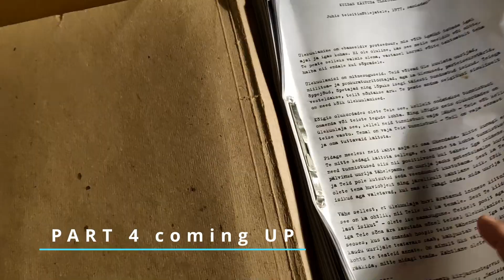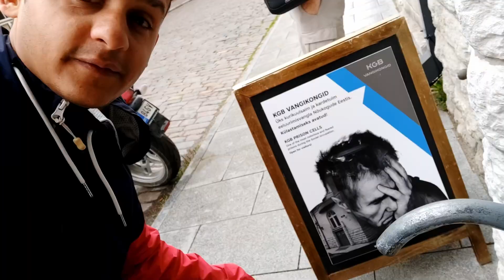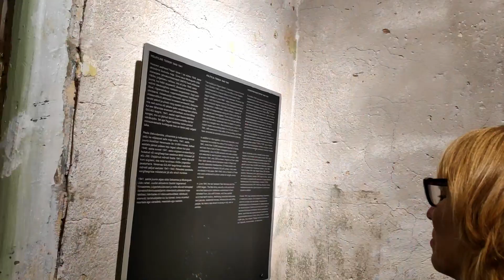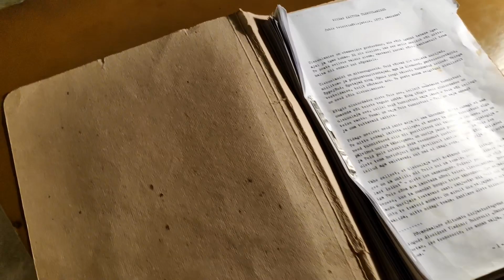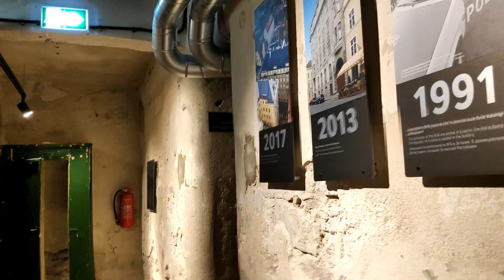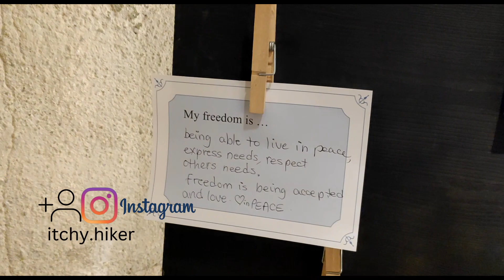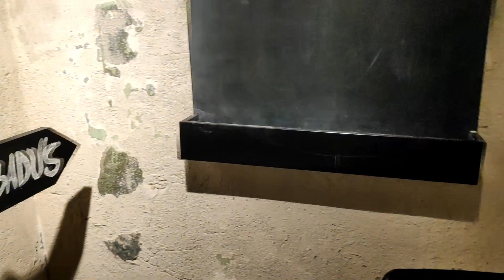PART 4 - DANGEROUS KGB Prison CELL in ESTONIA | FREEDOM Underestimated | RUSSIA Cruise is a MUST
Hi guys, we visited the KGB Prison cell in Estonia. We take our freedom for granted and we cannot even imagine what people have gone through before.

The KGB Prison Cells (Estonian: KGB Vangikongid) are former prison cells which were used by the KGB in Tallinn, Estonia. The building, known as Pagari 1, also housed the Estonian Provisional Government in March of 1918 and the Estonian Ministry of War from 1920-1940.

History
Pre-Soviet era:
Pagari 1, when built in 1912, was intended as a residential building. However, in March of 1918, the building housed the Estonian Provisional Government. Furthermore, the Estonian War of Independence (1918–1920) was coordinated from Pagari 1. From 1920 until 1940, it housed the Estonian Ministry of War.[2][4][3]

Soviet occupation
For almost half a century, Pagari 1 housed the headquarters of the ESSR's People's Commissariat of Internal Affairs, or the NKVD, later known as the KGB. During this time, its cellars were used as prison cells. It also housed an interrogation room.

1991-
Nowadays, the building has regained its residential purpose, though the basement of the building is used as a museum.

Museum
The museum is located in the basement of the building. The museum has one permanent exhibition, ‘History of the KGB House’, and regularly hosts other temporary exhibitions. The museum consists of two corridors, six prison cells and one solitary confinement cell.

‘History of the KGB House’ speaks primarily of the history during the buildings' use by the KGB/NKVD .